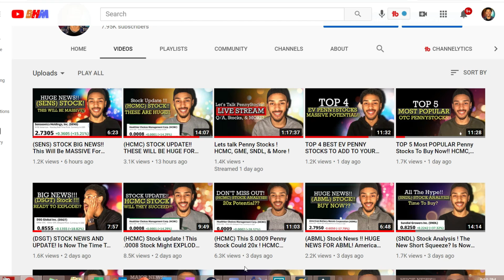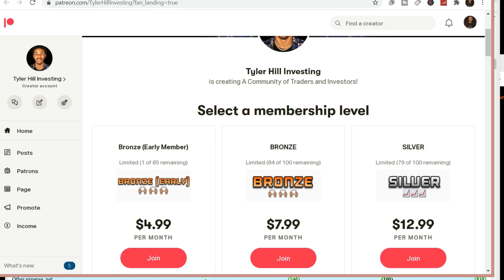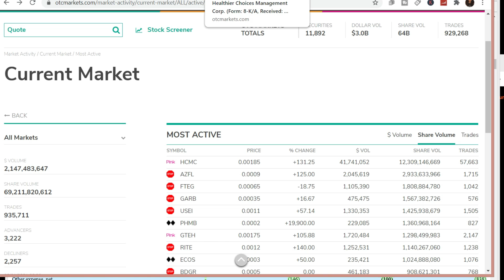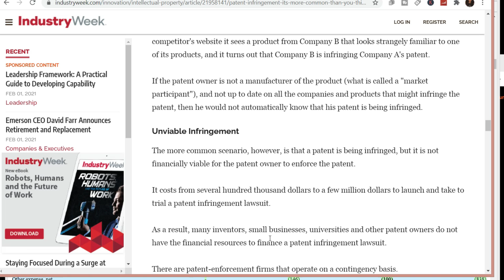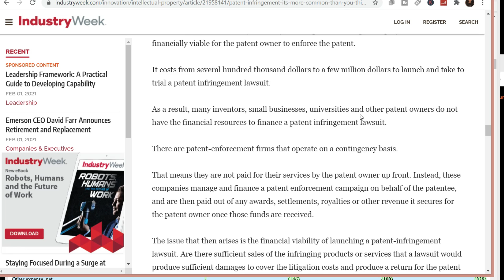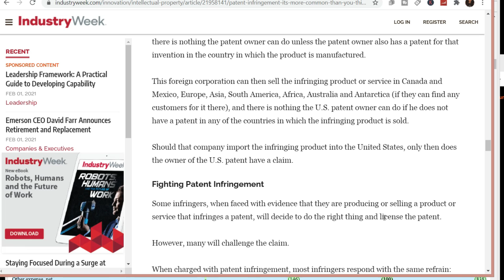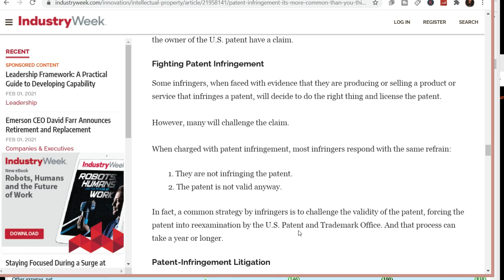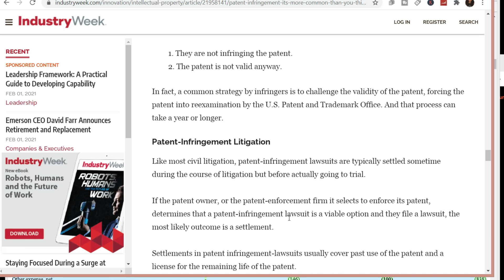(HCMC) STOCK UPDATE!! What Will This Mean For Healthier Choices Management Corp Stock?? HCMC Stock!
With Healthier Choices Management Corp (HCMC) growing in popularity at IMMENSE rates, I have been trying to keep you all as updated and informed about the activities of this company. In today's video I will discuss what the potential outcomes of their patent infringement lawsuit will be. This law suit is clearly the biggest catalysts around this company at the moment so my goal is to keep you all as educated on this as possible !!! I hope you all enjoy!